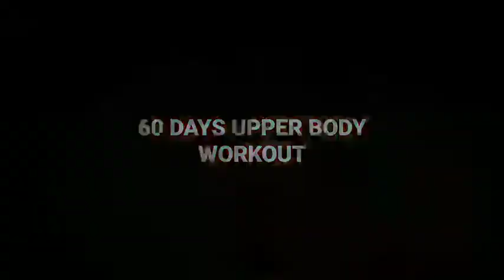Day 55 | 60 Days Upper Body Workout Only Resistance Band Hiit | Chest | Tricep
day 55 /60 days upper body workout only resistance band hiit chest tricep,this workout is develop upper body only using resistance band no other equipment.

if you like this video dont forget to

program
chest
tricep
in every sets.12 reps.

this video is related to 60 days upper body workout development challenge.